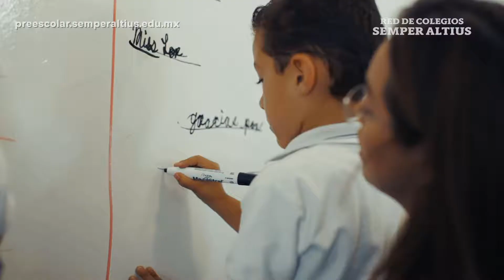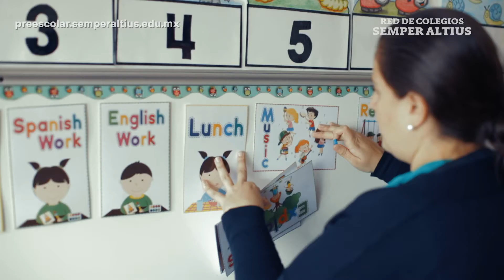Celebramos la esperanza que traes al mundo - Video Institucional Preescolar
Video institucional de los preescolares Red de Colegios Semper Altius.